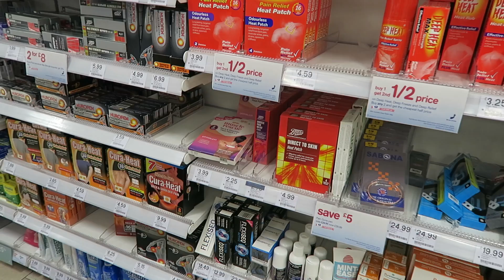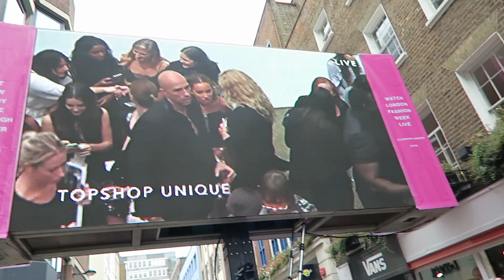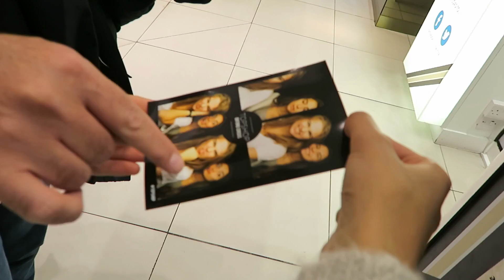Shotlar & Siyah Sular - VLOG | Melisa Beleli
Geçtiğimiz hafta neredeydim, sağlıklı insanlar neler iciyor ve daha fazlası :)